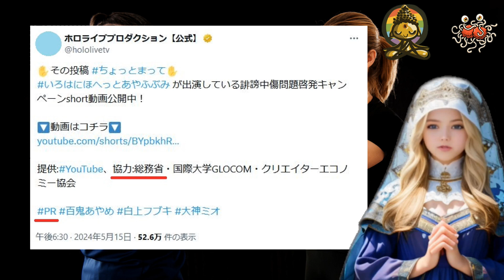ホロライブ「総務省とコラボしました」にじさんじ「農林水産省を動かしました」【ライバル/互角/エナドリ/カフェイン/ASAPCLUB】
2024年5月、ホロライブが総務省と、にじさんじが農林水産省とコラボしました。